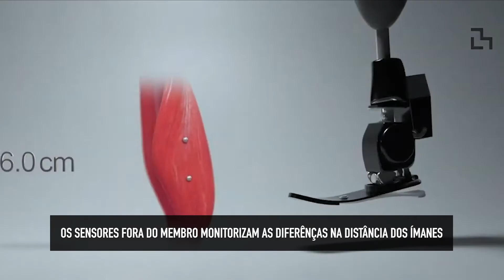No futuro, o controlo dos membros protéticos pode ser magnético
A maioria das próteses é controlada por elétrodos colocados no que resta do membro amputado. Um novo sistema substitui-os agora por esferas magnéticas implantadas.
A tecnologia, conhecida como eletromiografia, baseia-se num implante de duas esferas magnéticas em cada um dos músculos do coto.
O uso dos sensores localizados fora do membro monitoriza as diferenças na distância entre os dois ímanes em cada músculo.
Desta forma, é possível detetar instantaneamente quando é que cada músculo alonga ou contrai e em que velocidade. Mediante a informação, a prótese é ativada para responder.
Em laboratório, os investigadores testaram a tecnologia nos músculos da panturrilha de perus.
Quando os cientistas moveram as articulações dos tornozelos das aves, os sensores magnéticos externos conseguiram detetar e medir com precisão os movimentos dos músculos em apenas três milissegundos.

No futuro, esta tecnologia pode ser utilizada para restaurar a mobilidade de pessoas com lesões na medula espinal e no controlo de exoesqueletos robóticos.